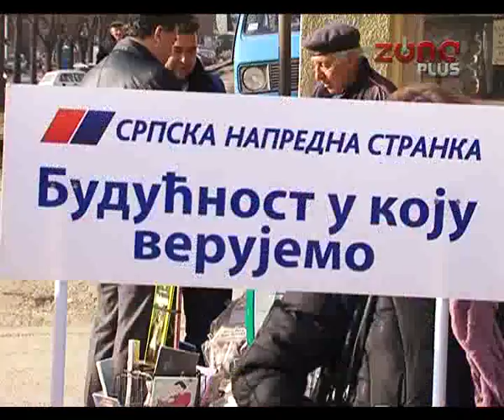STRANAČKI KALENDARI ZA SRPSKU NOVU